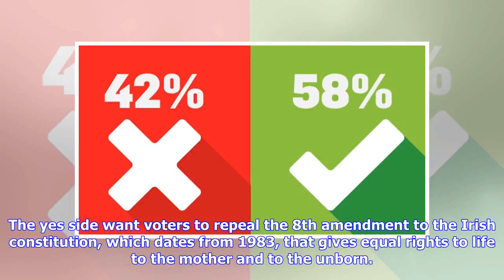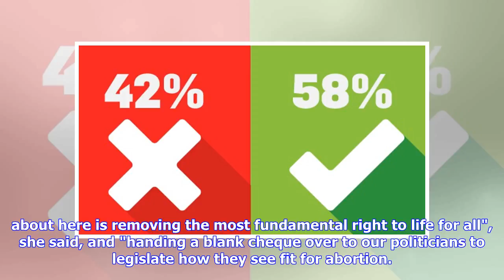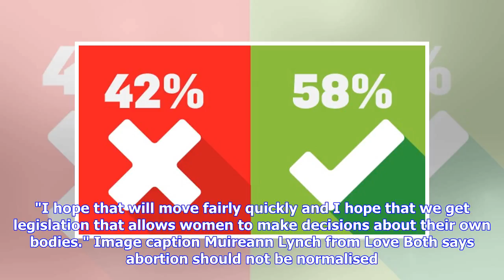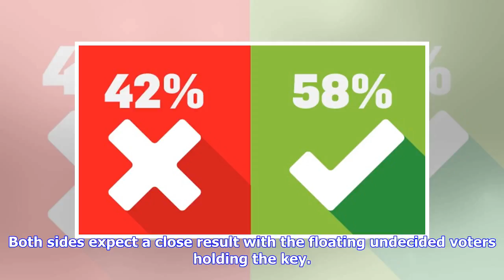Breaking News | Abortion poll: Campaign enters final stage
By Shane Harrison BBC NI Dublin correspondent Image caption The Republic of Ireland's abortion referendum takes place on May 25 Irish legend has it that Maebh, a fearsome warrior queen, protected her province of Connacht in the west of Ireland from her enemies. Some say that in more recent times County Roscommon - beautiful, rural and relatively depopulated - has been defending itself as a bastion of conservatism against a growing tide of liberalism. It was the only constituency to reject same-s...